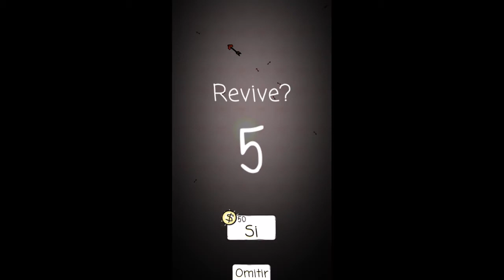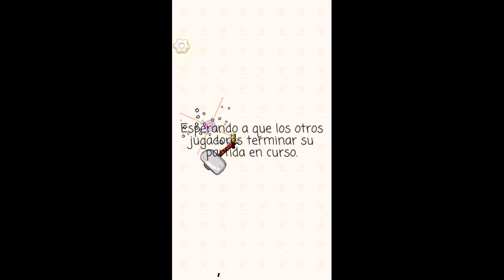NO HUMANITY #2: Multijugador con Emma Watson | El Juego Sin Humanidad | Español | Cegloruz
Continuamos brevemente con este juego que me desquicia pero aun así lo sigo jugando